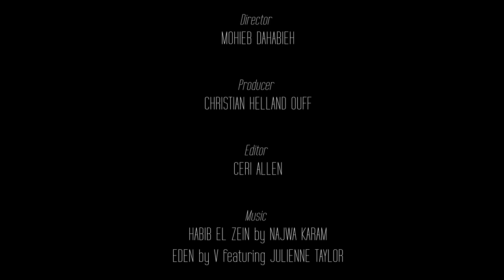MoDa's Touch presents Erin O'Connor in SET IN STONE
With the statuesque beauty of supermodel Erin O'Connor, the magnificent backdrop of London's Victoria & Albert Museum and the most spectacular gowns, haute-couture is put on a pedestal like never before. Deftly parallelizing between masterworks of classical art and contemporary fashion, we take glamour to a whole new level.

Tracklist:
HABIB EL ZEIN by NAJWA KARAM
EDEN by V featuring JULIENNE TAYLOR